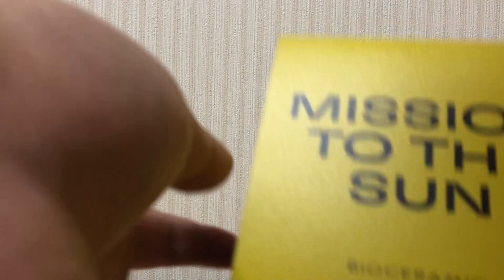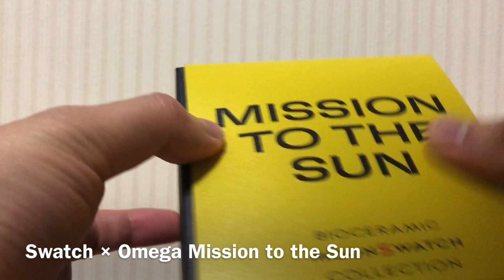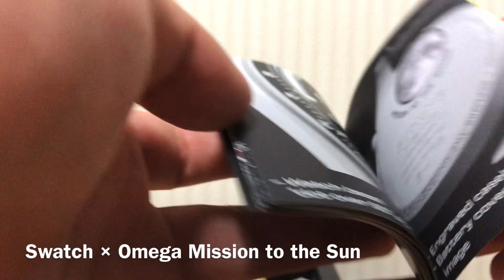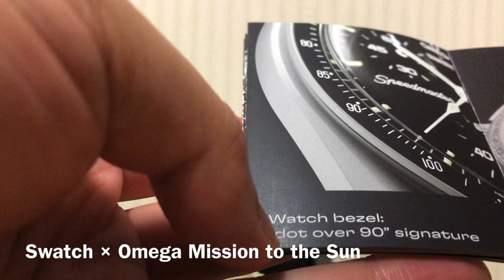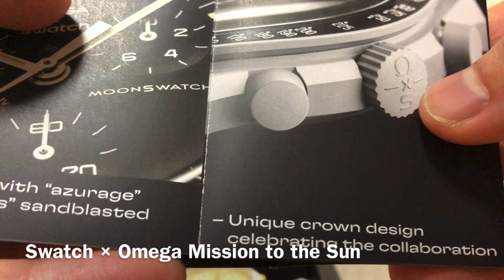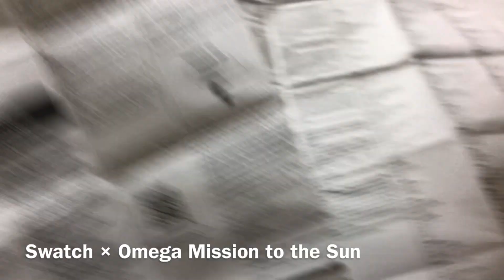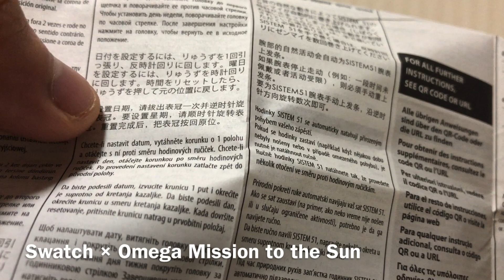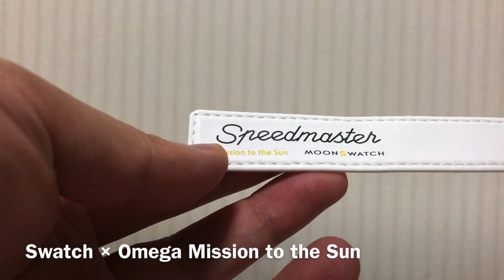何も知らない男が一目惚れだけで腕時計を購入 Swatch × Omega Mission to the Sun 開けてみた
時計と手の映り込み比率が同じで大変申し訳ない

※花粉症のため、咳払いが入っております。ご了承ください。

プロ野球のカードとスニーカーの開封を主にやっております。

今回はスウォッチ × オメガ ミッション トゥ ザ サン （SO33J100）を購入してまいりました。
人生初のオメガで比較的低価格帯、デザインもポップで物によっては使いやすいです。
なんて素敵な時計なのでしょうか。